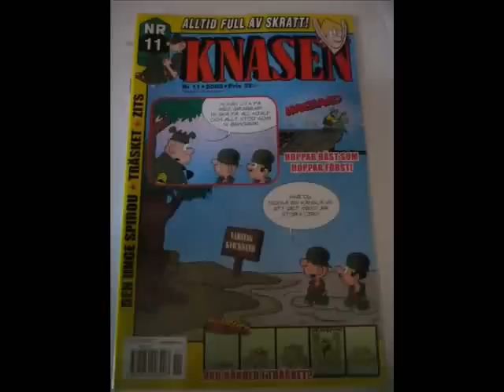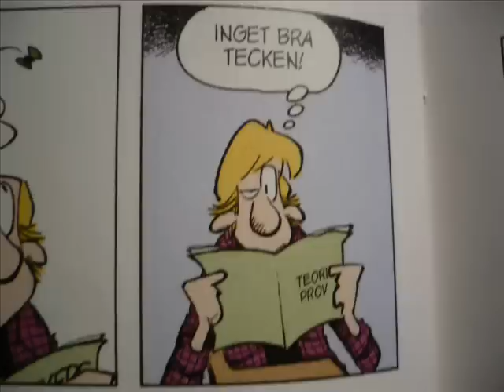knasen nr 11